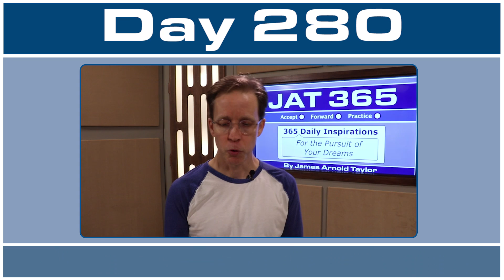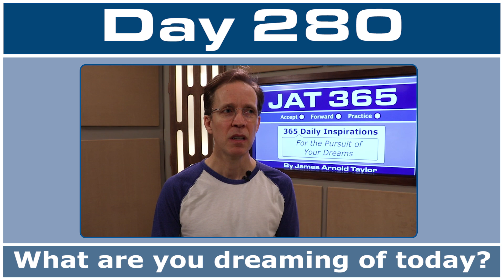JAT365 Day 280